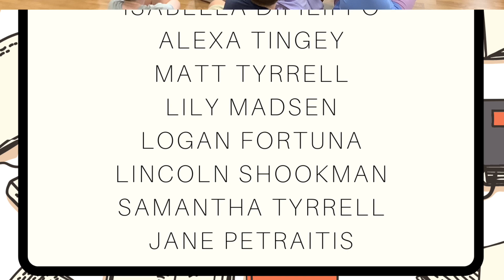Newscast for September 3, 2024